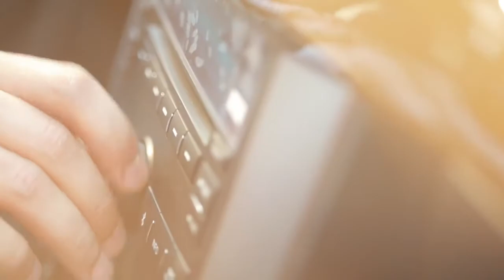Shahzoda O'zbegim Шахзода Узбегим